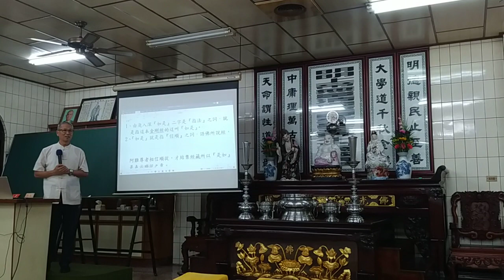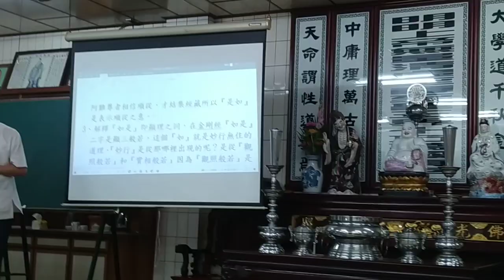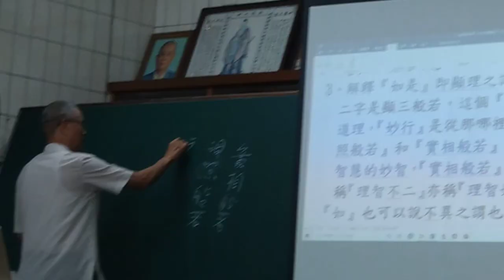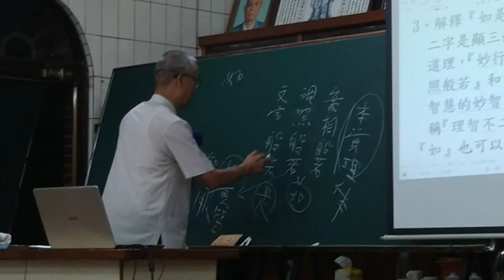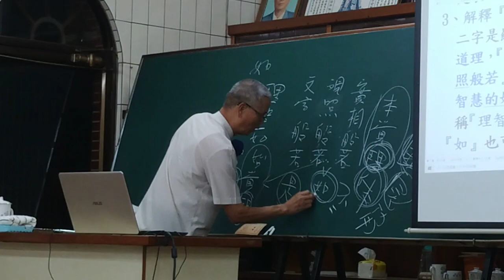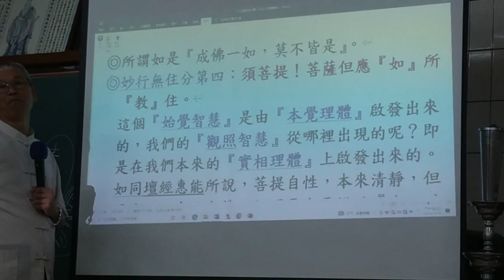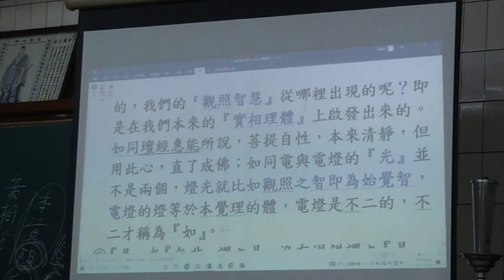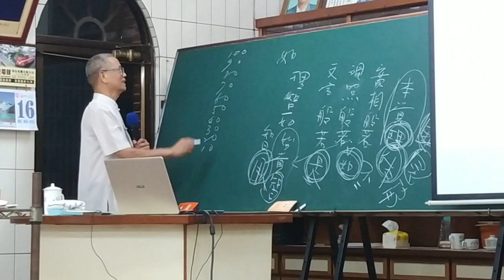VID 20231116c#金剛經班 第三次上課 副前人講解於#新營和誠單位天恩佛堂#閩南語發音 200913